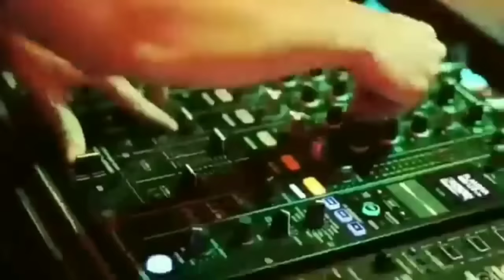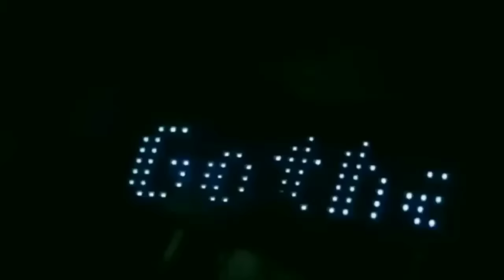PARTY IN MEDAN‼️BOXING HARD 2024 FULL BASS || BAKAR ROOMNYA BRAY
TERIMA KASIH YANG SUDAH MAMPIR🙏

~GUNAKAN SPEAKER/HEADSET ATAU PENGERAS SUARA LAINNYA~

MELAYANG TINGGI BOSSKUu💃💃💃
SELAMAT MENDENGARKAN 🔊🎧
          💃🎶ENJOYy🎶💃